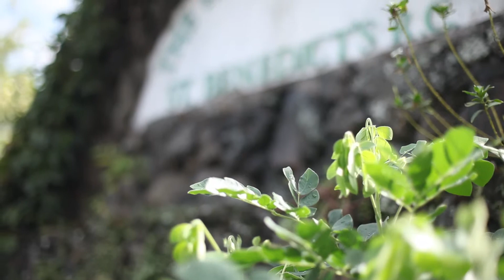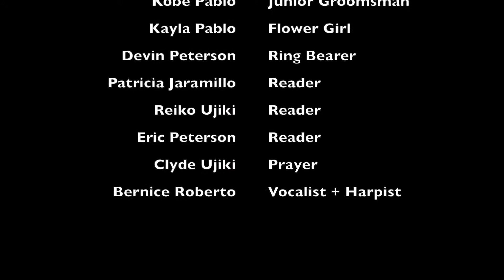Painted Church Wedding Film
Big Island Hawaii Painted Church Wedding Videographer